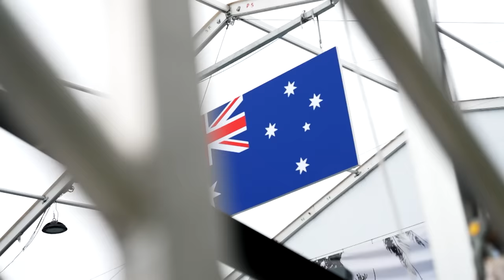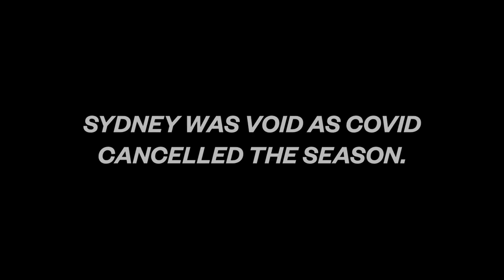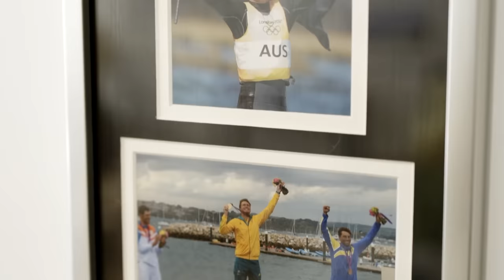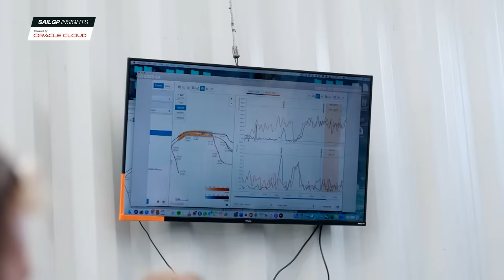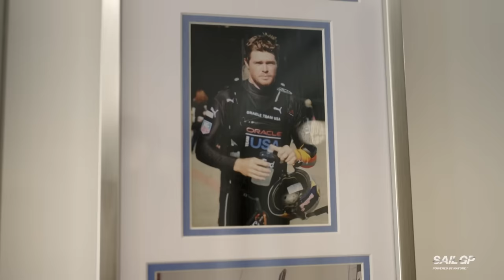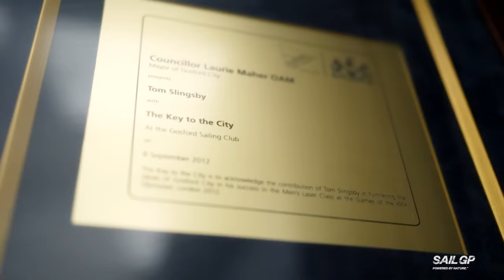SailGP: Racing on the Edge // Season 2, Episode 6: Redemption Down Under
This episode of the behind-the-scenes docuseries in partnership with Rolex takes us behind the curtain of Tom Slingsby's road to redemption after being defeated on home waters by Ben Ainslie in 2020. Can Tom and the Australian team claim victory in the rematch on Sydney Harbour this week?